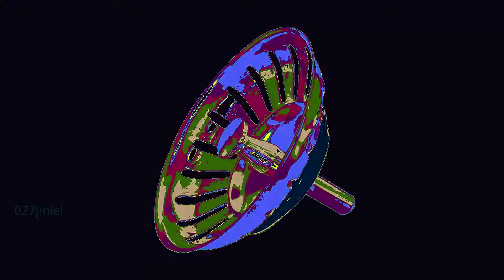Sink Plug Modern Stainless Steel